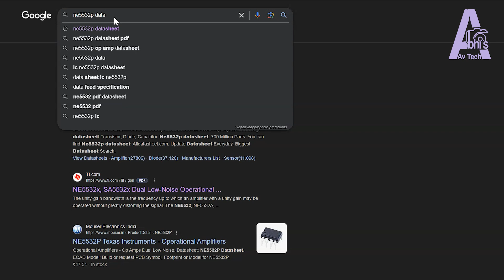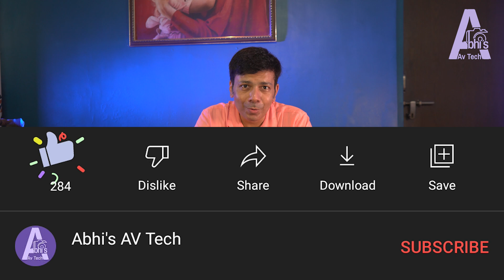Best SOUND Quality के लिए Operational AMPLIFIER को कैसे बदलें?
op amp क्या होता है ? -

Understanding Op Amps and Their Role in Audio Systems
Operational amplifiers (op amps) are critical components in modern audio equipment, offering incredible flexibility in shaping, amplifying, and refining sound. They’re present in DACs, amplifiers, and sound systems, each contributing to the overall sound quality and user experience. In this article, we’ll dive deep into op amps and their sound characteristics, noise management, upgrades, and their application in some of the best audio equipment today.

What is an Op Amp?
An operational amplifier (op amp) is a type of integrated circuit (IC) used in electronic devices to amplify voltage signals. Originally designed for analog computing, op amps have become indispensable in audio applications due to their efficiency and adaptability.

Key features of op amps include:

High input impedance: Ensures minimal interference with input signals.
Low output impedance: Helps drive connected components effectively.
Versatility: Can function as amplifiers, filters, and more.
Op Amp Sound and Its Importance
One of the most discussed aspects of op amps in audio systems is their influence on sound quality. The op amp sound can vary significantly based on the model, design, and application. Some audiophiles prefer a warm, analog-like sound, while others seek ultra-precise, clean audio.

For instance, the Fosi Audio ZD3 op amp and the Aiyima A07 op amp are known for delivering clear and powerful sound, making them popular choices in home audio setups.

Noise and Distortion in Op Amps
While op amps enhance sound, they also introduce potential challenges like noise and distortion. Op amp noise can originate from thermal noise, input bias currents, or poor circuit design. Advanced op amps minimize these issues through innovative engineering, ensuring that even high-gain amplifiers deliver crisp, undistorted sound.

Popular Op Amps and Their Applications
Fosi ZD3 Op Amp
The Fosi Audio ZD3 op amp has gained a strong reputation among audiophiles. Known for its low noise and excellent sound reproduction, it is commonly paired with DACs and amplifiers. Users often praise its ability to maintain clarity across various genres of music.

Neohipo DC10 Op Amp
The Neohipo DC10 op amp is another standout option, especially for those upgrading their audio systems. Its precision and dynamic range make it ideal for home audio enthusiasts who demand top-tier sound quality.

Aiyima A07 Op Amp
The Aiyima A07 op amp and its upgraded versions, such as the Aiyima A07 Max, offer powerful sound in compact packages. These models are particularly popular for their flexibility, allowing users to swap out op amps to tailor the sound profile to their liking.

Op amp swapping is a simple yet impactful way to upgrade the Aiyima A07, providing users with a customizable listening experience. Swapping to high-end op amps can enhance warmth, detail, and overall performance.

Op Amps in DACs and Amplifiers
The Role of Op Amps in DACs
Digital-to-analog converters (DACs) rely on op amps to process and output high-quality analog signals. A best-sounding DAC often incorporates premium op amps to ensure pristine sound reproduction. Popular options include:

Neohipo DC10 DAC: With its high-quality op amps, it provides a rich, immersive audio experience.
Fosi Audio ZD3 DAC: Known for its clarity and precision, it’s a favorite among audiophiles.
Choosing the Best Amplifier for Your Setup
When selecting an amplifier, op amps play a crucial role in determining the sound profile and overall performance. For instance:

Best amplifier for home: Models like the Aiyima A07 are compact yet powerful, offering excellent sound for living rooms or home theaters.
Best amplifier board: DIY enthusiasts often prefer boards with replaceable op amps for greater customization.
How to Upgrade Your Audio Setup
Swapping Op Amps
One of the simplest ways to enhance your audio system is through op amp upgrades. Models like the Aiyima A07 Max op amp allow users to experiment with different op amps, such as the OPA627 or NE5532, to find the perfect balance between warmth, clarity, and power.

Conclusion
Op amps are the unsung heroes of audio systems, enabling everything from high-quality DACs to powerful amplifiers. Whether you’re a casual listener or a hardcore audiophile, understanding and utilizing op amps can significantly enhance your listening experience. From the Fosi ZD3 to the Aiyima A07 Max, today’s audio equipment offers incredible opportunities for customization and sound quality.

So, dive into the world of op amps, experiment with upgrades, and enjoy the rich, immersive sound they bring to your life.